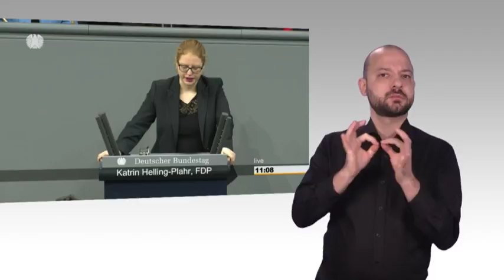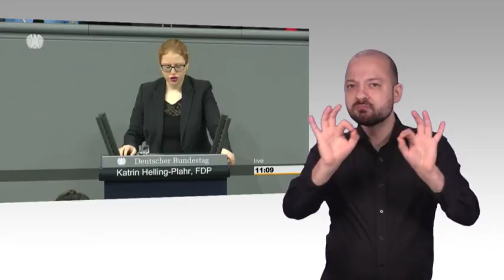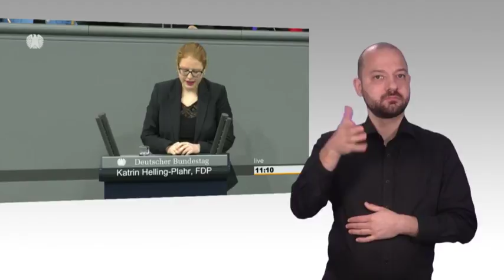Gebärdensprachvideo: Änderung des Transplantationsgesetzes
Erstmals hat der Bundestag am Donnerstag, 17. Januar 2019, über den Regierungsentwurf für Änderungen an den Abläufen der Organspende in Kliniken beraten. Der von Bundesgesundheitsminister Jens Spahn (CDU) vorgelegte Gesetzentwurf soll dazu beitragen, potenzielle Organspender besser zu identifizieren. Dazu wird die Rolle des Transplantationsbeauftragten in Krankenhäusern gestärkt.